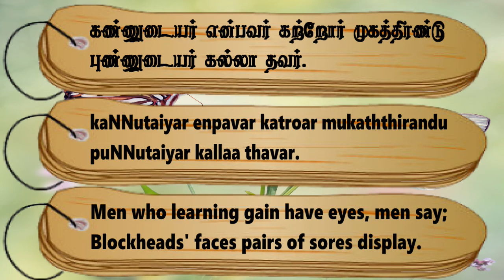Couplet- 393, Chapter- Education: "Thirukkuralodu Naam"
Couplet 393:
Men who learning gain have eyes, men say;
Blockheads' faces pairs of sores display.

Couplet Explanation:
The learned are said to have eyes, but the unlearned have (merely) two sores in their face.